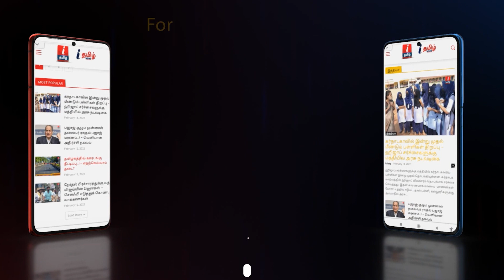வயிற்றுவலியால் அவதிப்பட்ட சிறுமி அறுவை சிகிச்சையால் தப்பிய உயிர் மருத்துவர்கள் நிகழ்த்திய அபூர்வம்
வயிற்றுவலியால் அவதிப்பட்ட சிறுமி அறுவை சிகிச்சையால் தப்பிய உயிர்a  மருத்துவர்கள் நிகழ்த்திய அபூர்வம்